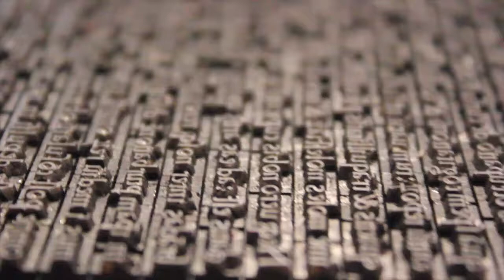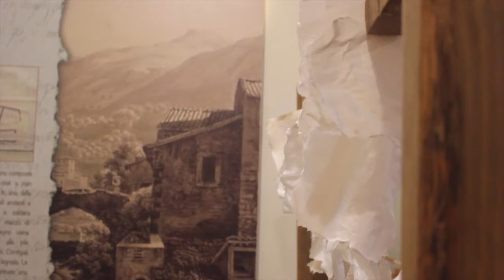Apennine School of Living Philosophy - Narrative Dramaturgy - Marcin Fabjański